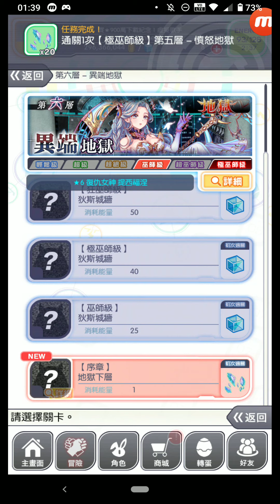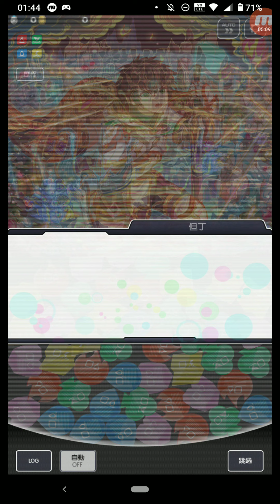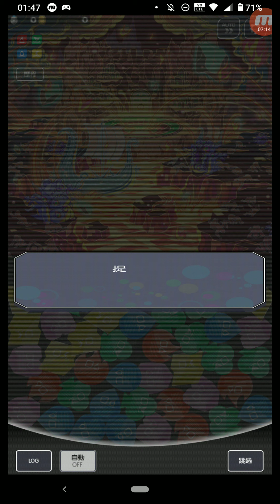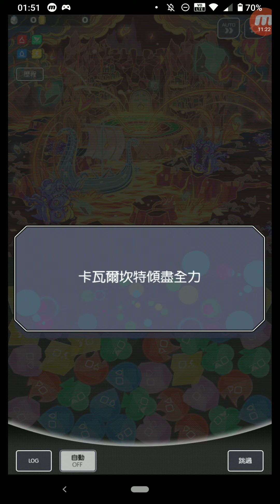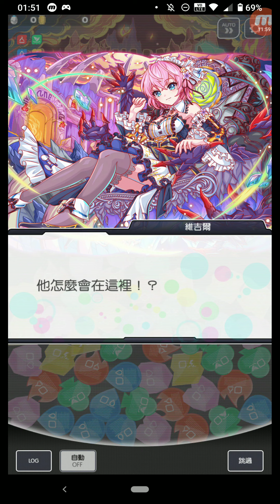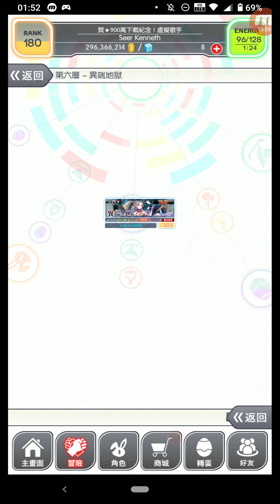Crash Fever #2501 冒險 活動冒險 ★6 復仇女神 提西福涅 第六層 - 異端地獄 【序章】地獄下層